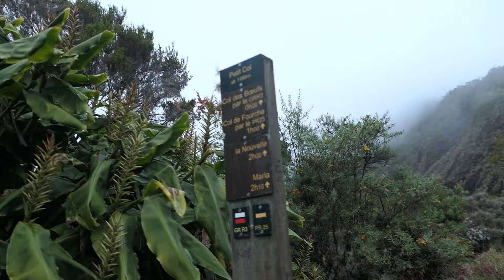Saïmiri Parkour - Île de la réunion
Trois ans après, Saïmiri revient avec une vidéo captivante… et cette fois, c'est à la Réunion !

En effet, Saïmiri a eu l'opportunité incroyable de rendre visite à deux membres de la famille Saïmiri chez eux. Il nous fait découvrir leur culture vibrante, tout en rencontrant la dynamique communauté Parkour de la Réunion. Au programme : des fous rires, des moments inoubliables, et des sessions de tracing ensemble !

Un immense merci à Fly et Mathilda pour leur accueil chaleureux et leur patience (vous nous avez vraiment supportés longtemps, mdr). Vous nous avez révélé des lieux extraordinaires et, surtout, vous nous avez appris à vivre au rythme de l'île : DOUCEMENT !

Nous vous souhaitons un excellent visionnage et espérons vous revoir très bientôt !

Davy Sicard - Maloya Kabosé
Skepta - Shutdown
Dabbla - Psychoville Feat. Graziella
MAYA KAMATY - Ansanm
Ousanousava - Zamal - Acoustic session